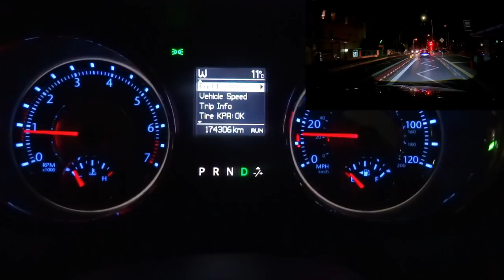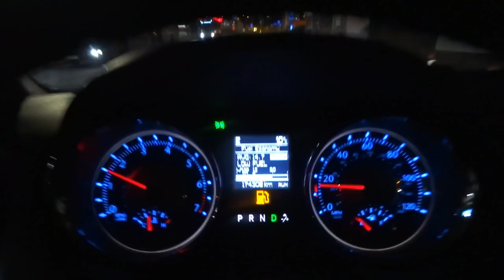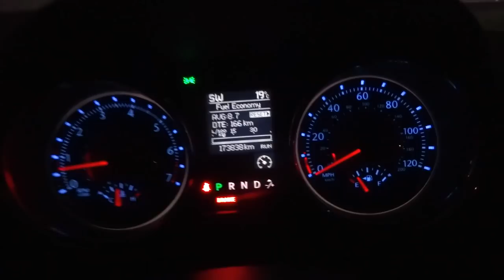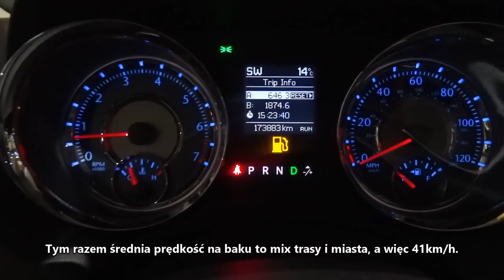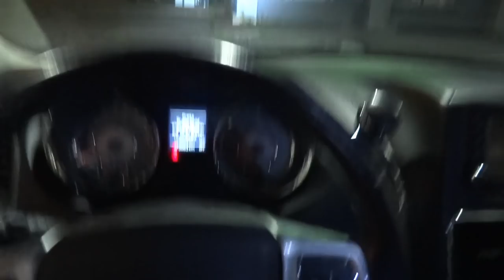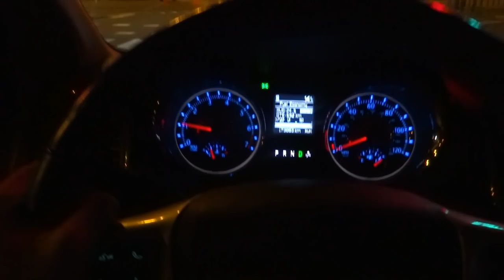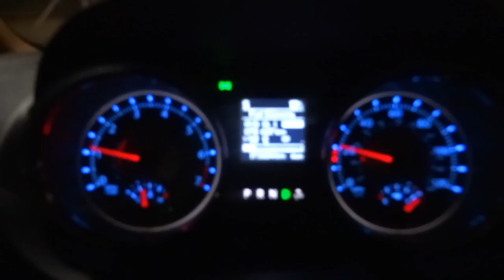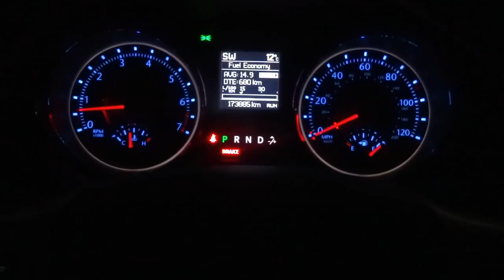Ponad 2 tony! 3.6 V6 ILE TO PALI? Chrysler Town&Country V6 VLOG muzyk jeździ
Test spalania w cyklu miejskim, mieszanym i pozamiejskim. Zużycie paliwa silnika 3,6 V6 Pentastar Fuel Consumption test .